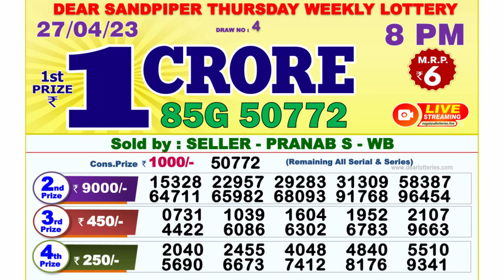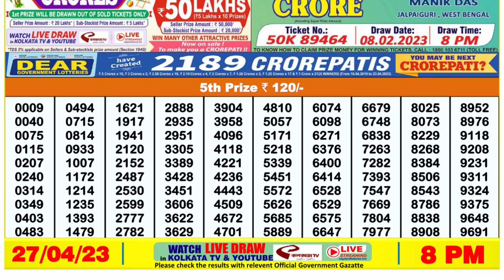🔴Dear Lottery Sambad Live 8pm today 27.04.23 Nagaland State Lottery Result